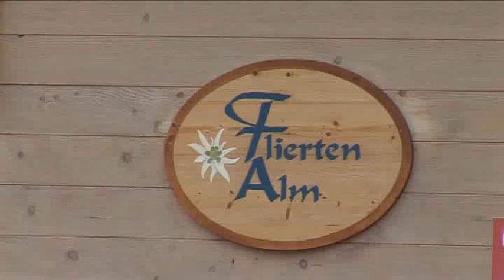Chalet "Fliertenalm", Königsleiten 179, A-5742 Königsleiten